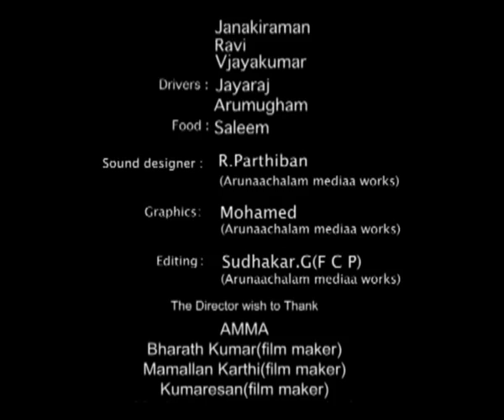Satrendru Maaruthu Vaanilai Tamil Short Film PART 2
A Romantic short film "சற்றென்று மாறுது வானிலை" Directed by srinivas kavenayam,photographed by Santhosh Cinematographer ,performed by Adith Arun Syamantha Kiran & Nandhini Subramanian.
Telecasted in Vijay tv for Valentine's Day Special